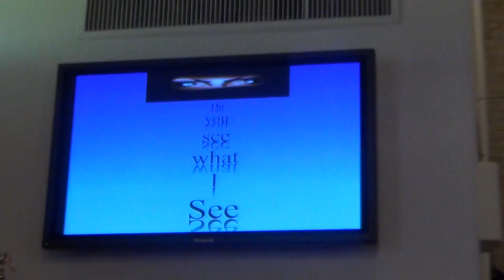Rev. Samuel W. Whittaker Sermon Entitled: Do you See What I see? 02-24-13.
Contee AME Zion Church. Sunday Morning Service. 129 Years of Christian Service. Rev Samuel W. Whittaker, pastor. Rev. Dr. John L. Walker, Sr. Elder. Courtesy of Edmond Saint-Jean & Musicalway Videos & Photos Ministries. 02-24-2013.